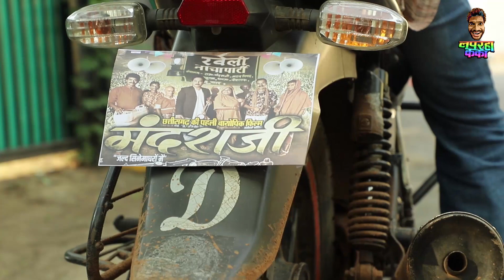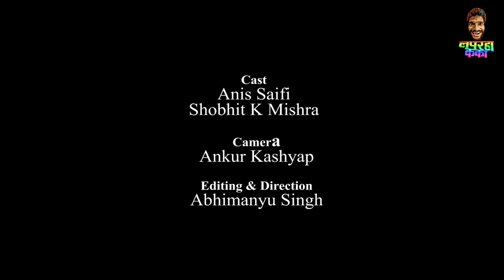कका भांचा अऊ छत्तीसगढ़ी फ़िल्म । लपरहा कका । Laparha Kakaa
हमर प्रयास हे की छत्तीसगढ़ी संस्कृति अऊ फिलिम के बारे मा लोग मन ल जागरूक कर सकन अऊ जम्मो झन के मानसिकता ल बदल सकन...
आवव नाचा-गम्मत अऊ हमर छत्तीसगढ़ी लोक कला संस्कृति ला आघू बढ़ावन...
जय छत्तीसगढ़ महतारी